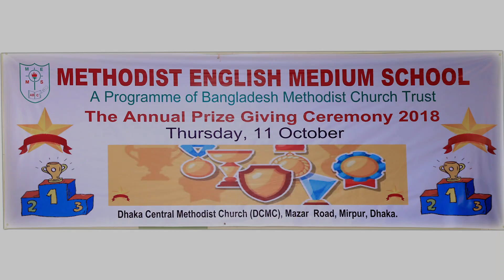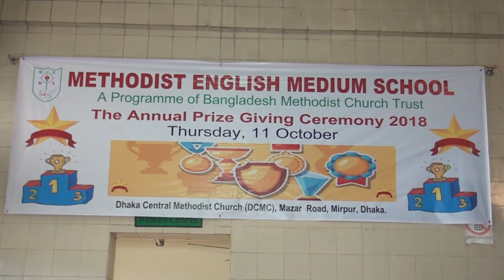MEMS Prize Giving Ceremony 2018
Chief Guest Fr. Patrick D. Gaffney, CSC Vice Chancellor of NOTRE DAME UNIVERSITY